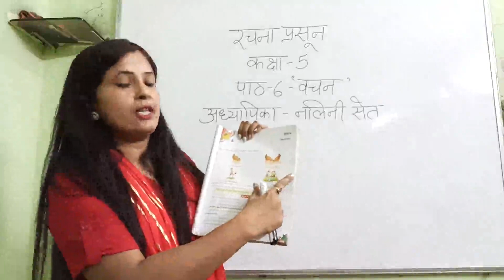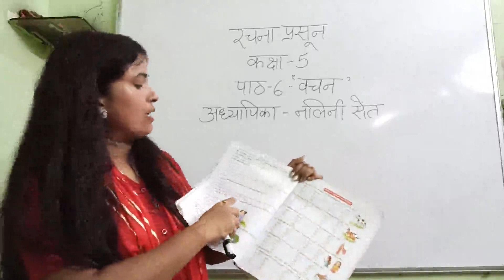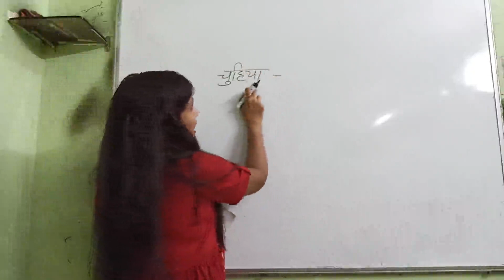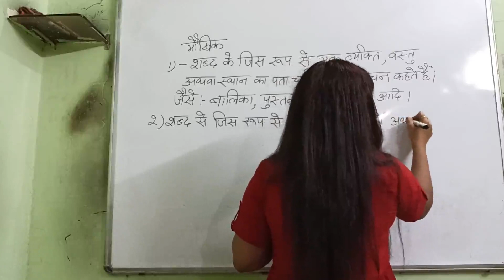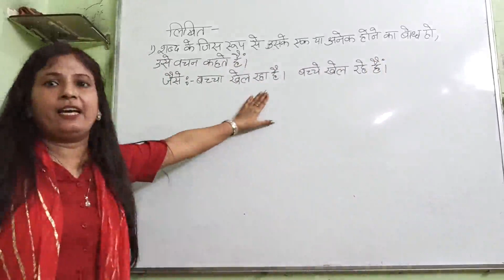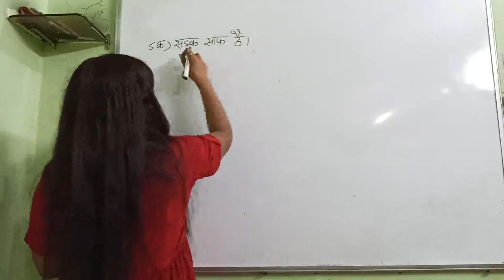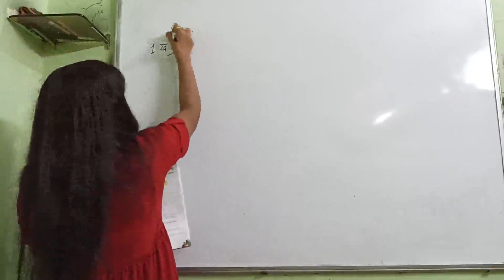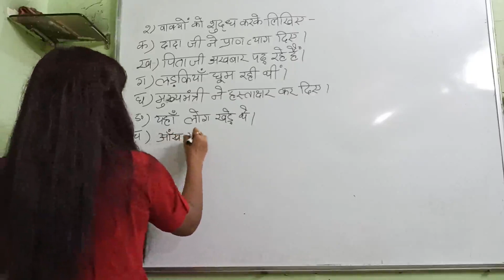Class 5, Hindi 1, Chapter 6 by Nalini Seth